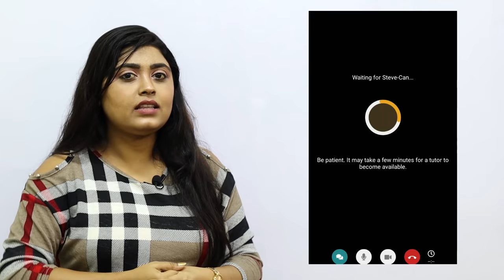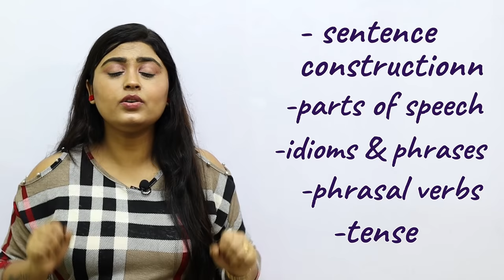8 Tips to Improve Your Spoken English | English Speaking Tricks | adisteaching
How to Speak English Fluently and Confidently? How to Speak Fluent English